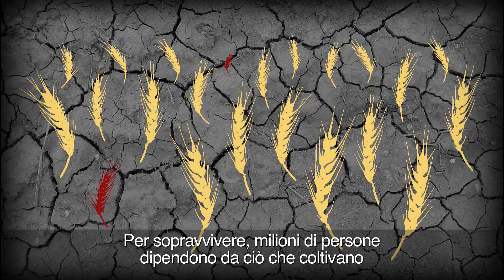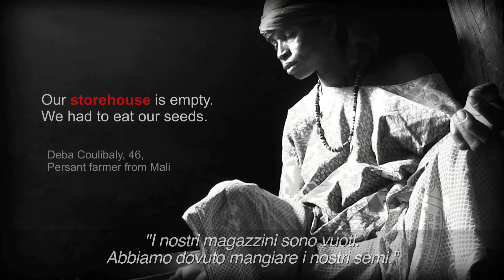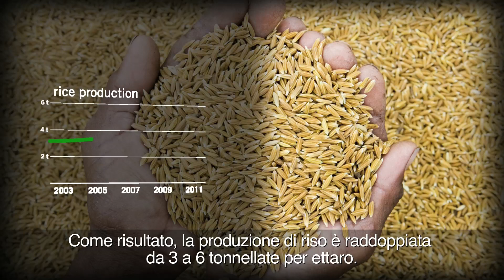Indice Globale della Fame 2013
Indice Globale della Fame 2013 - Sviluppare la resilienza della comunità per la sicurezza alimentare e nutrizionale

Dal 1990 sono stati registrati miglioramenti in tutti i Paesi: i livelli di fame scendono del 23% in Africa Subsahariana, del 34% in Asia Meridionale e del 28% nel Vicino Oriente e Nord Africa.

Tuttavia ancora 842 milioni di persone al mondo soffrono la fame.